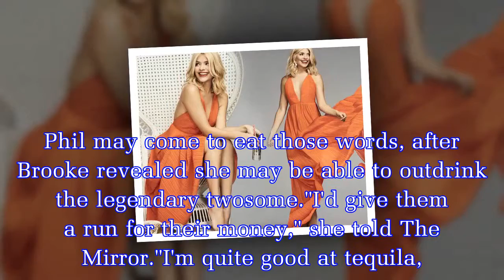Dancing on Ice final branded FIX by Brooke Vincent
It was a nail-biting Dancing on Ice final tonight, with Coronation Street cast member Brooke Vincent battling rugby star Max Evans and X Factor finalist Jake Quickenden.After Max placed third, Jake an